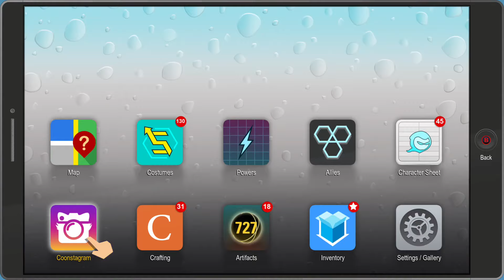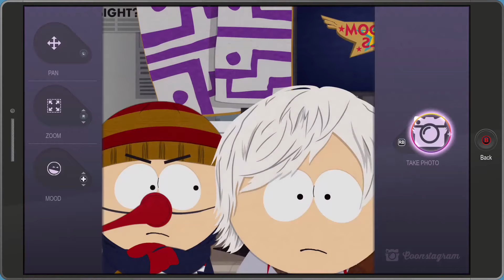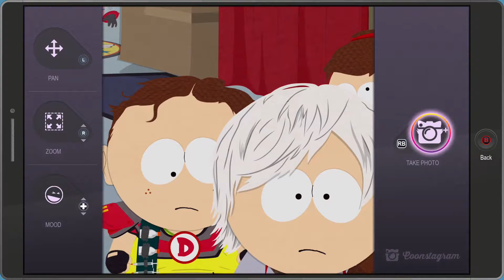Episode 23: Fighting Mitch Conner - South Park: The Fractured but Whole (Gameplay)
That Diaboloical Mitch Conner and his dastardly ways...

NIIIIICE!  ALMOST 40K PEOPLE!!!  All of you are seriously awesome!  Would love to make it to 40K next!